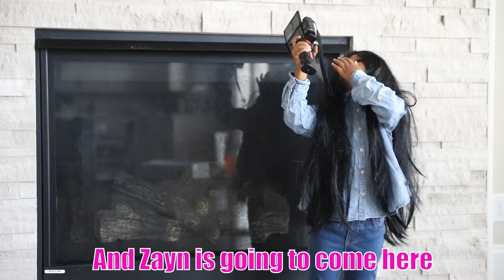TRANSFORMING INTO MY MOM FOR THE DAY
Y

Hi Guys! Today I transformed into my Mommy for the day! Did I nail it? Does my Mommy act like that?

SamiasLife
Duluth, GA
30096